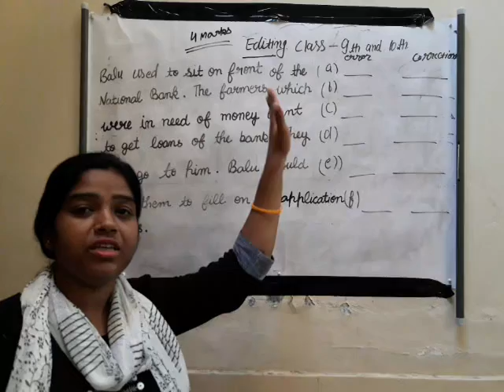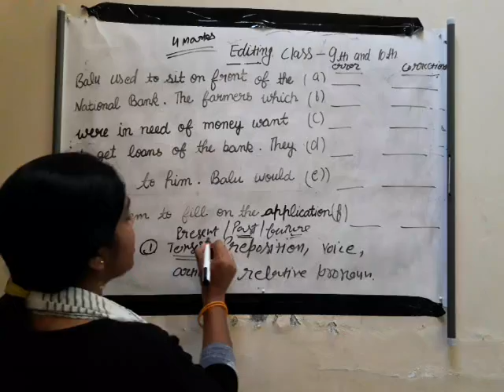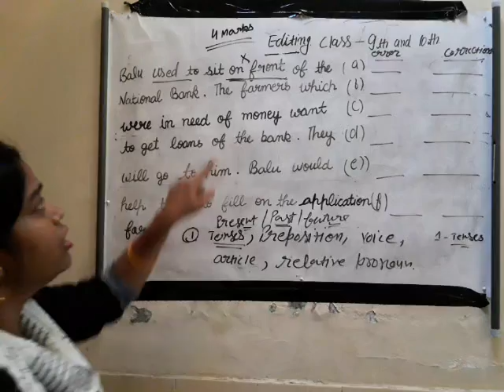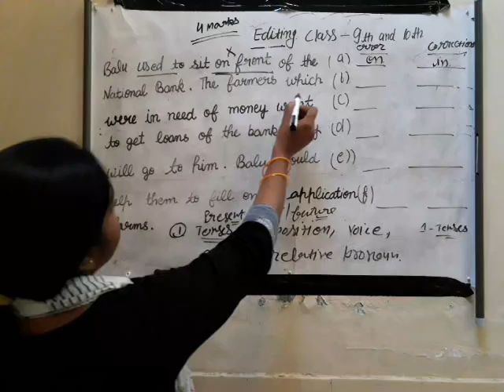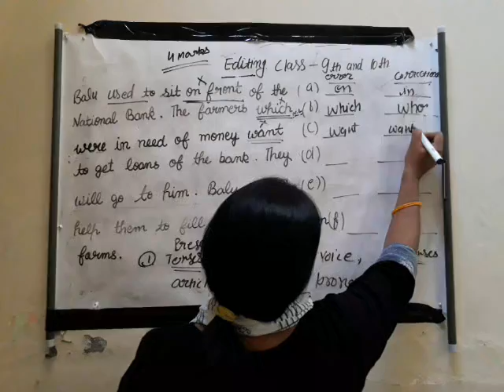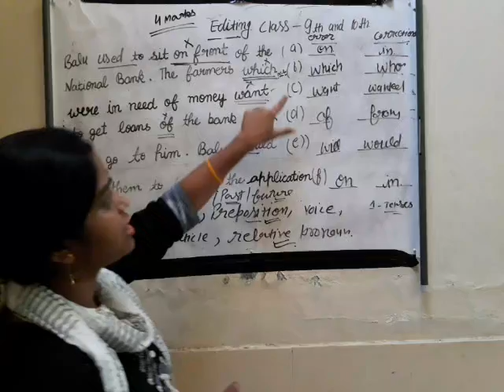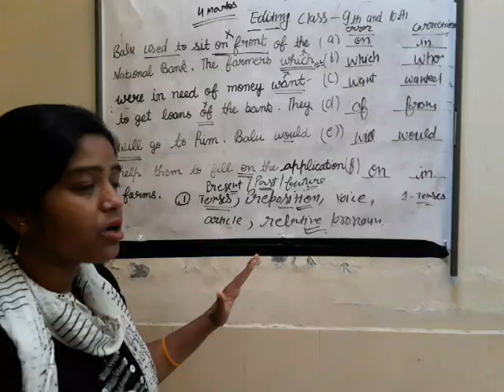Class 10th &9th editing 🏆🏆very important topic useful for 6th to 10th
There are 3 mistakes that i committed point out them and tell them in comment section 🌺🌺🌺🌺